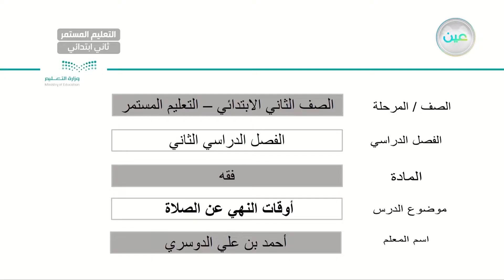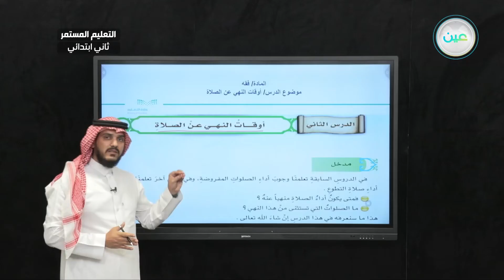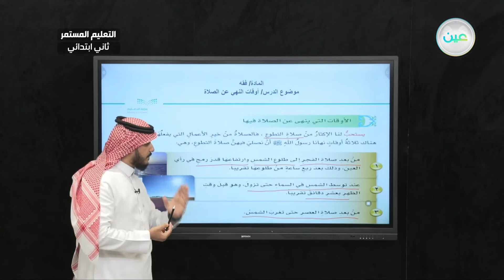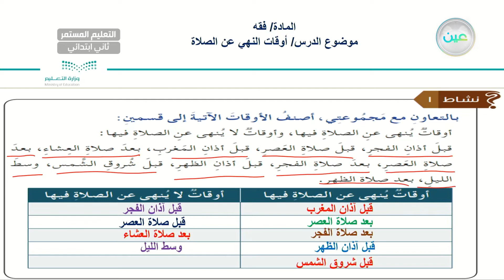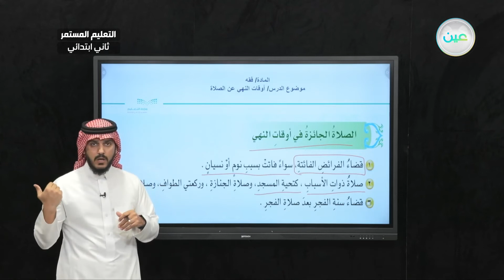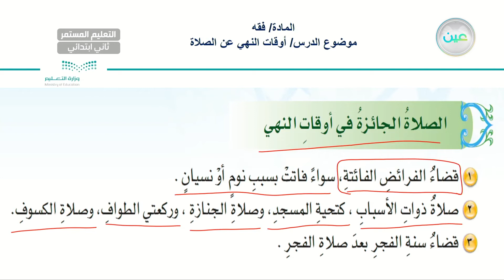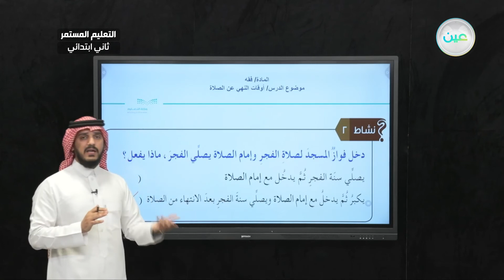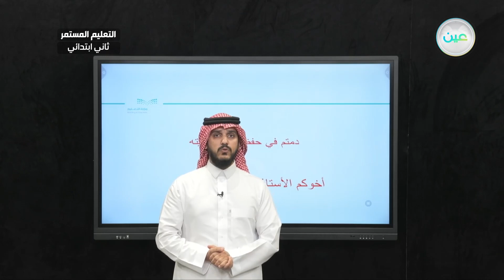أوقات النهي عن الصلاة - الدراسات الإسلامية (فقة) - الصف الثاني ابتدائي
الحصة الثالثة  - الخميس - الأسبوع العاشر - الصف الثاني ابتدائي التعليم المستمر